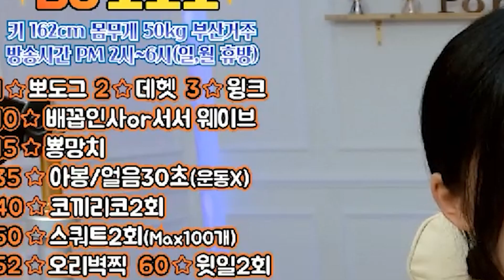[셀럽티비] 미션인가 지옥인가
미션이 끊임 없이 들어오는데 기쁘지 않고 왜 힘들지?

방송자▶뽀로로